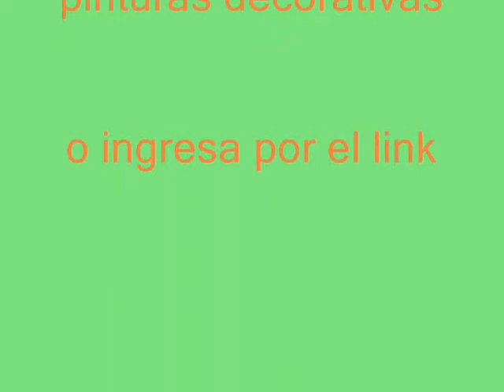El Mostro Cuadros y Pinturas Decorativas